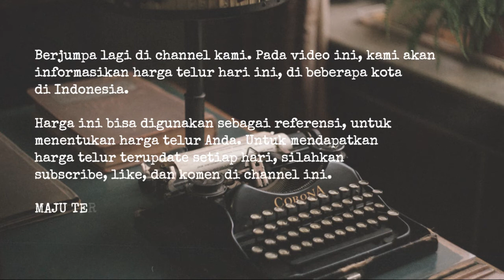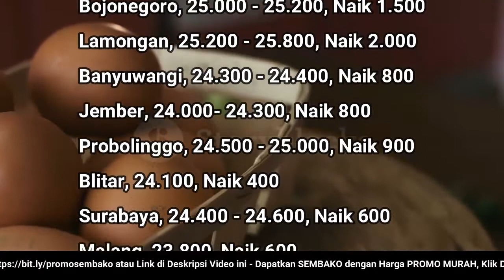🔴 UPDATE: Harga Telur Ayam Ras Hari Ini, Rabu 7 September 2022